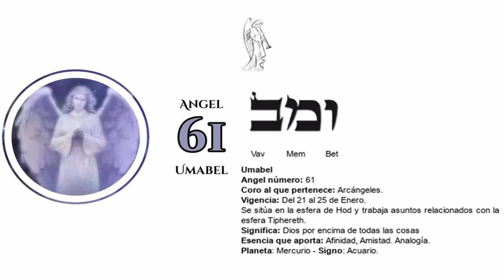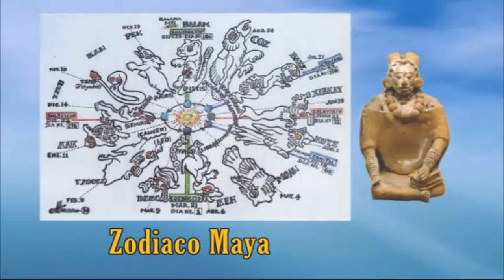245 - Perla 2 - Sintonización - Parte 3